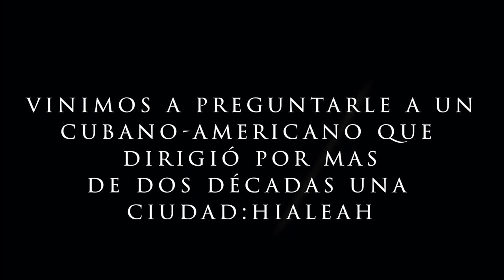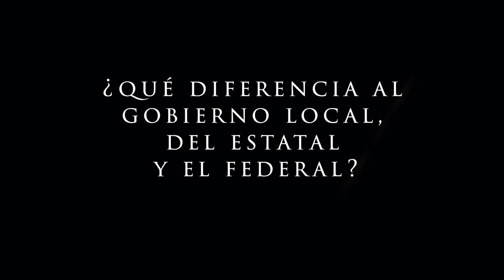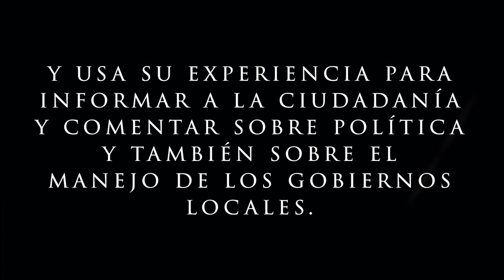¿Qué son los gobiernos locales en EEUU?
En este material entrevistamos al ex-alcalde de Hialeah, Raúl Martínez, sobre qué son los gobiernos locales en EEUU y cómo funcionan. Raúl nos ofrece su visión después de décadas de experiencia como alcalde y también parte de las críticas que tiene al actual sistema.